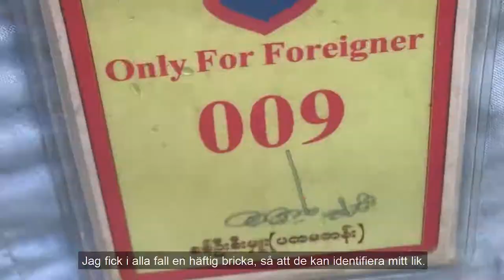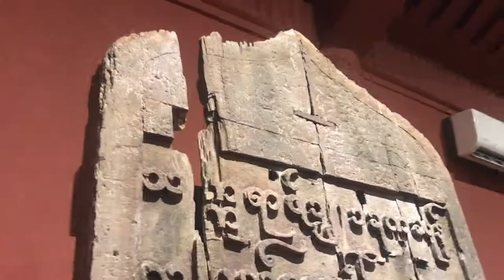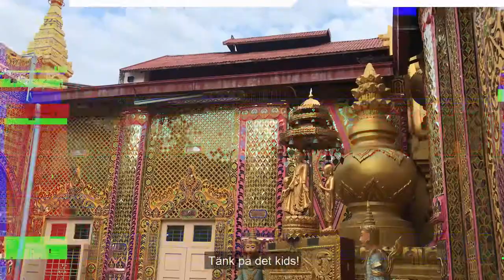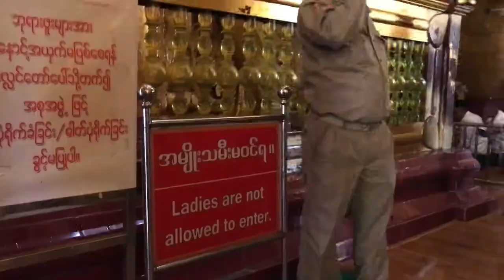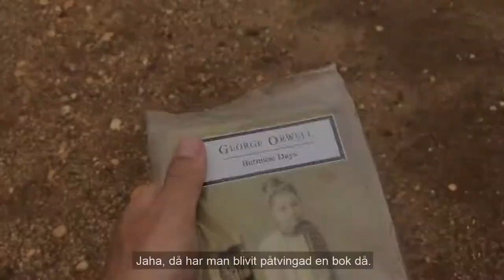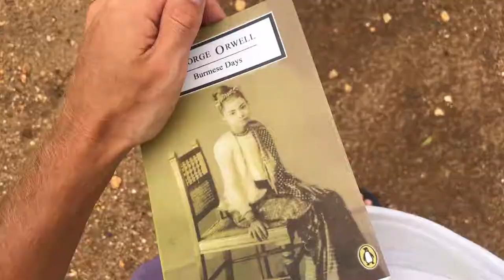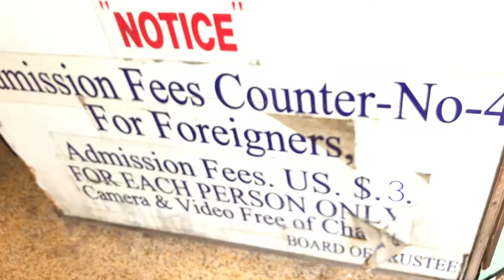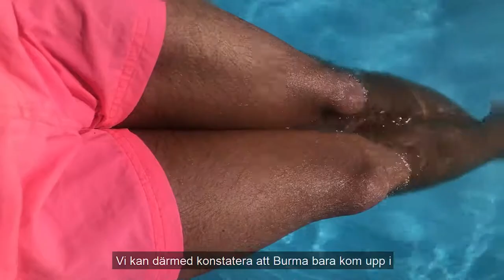Travel guide Myanmar – two week budget itinerary for Burma (English subtitles)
Travel guide for two weeks in Myanmar (Burma) backpacking on a budget. Featuring Mandalay, Yangon (Rangoon) and Bagan.

Things to do in Myanmar!  Burma travel travel guide, answering: What is the security like? How dangerous is Myanmar to visit? Where can you party in Myanmar? How to get to Bagan? What to do as a tourist one week? Is it expensive or cheap to travel Myanmar on a budget? Can you drink alcohol and is there a risk for violence or terrorism?

Travel tips, tourists rules, how to backpack and what to do. Which are the best attractions in Burma on a budget and is it safe for women, backpacking and solo travel? Also: how to find party and nightlife.